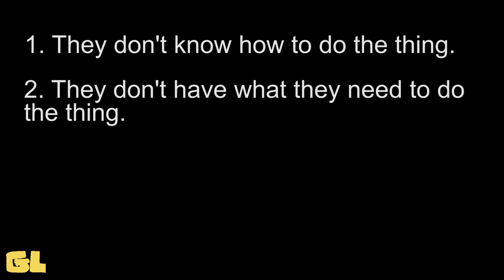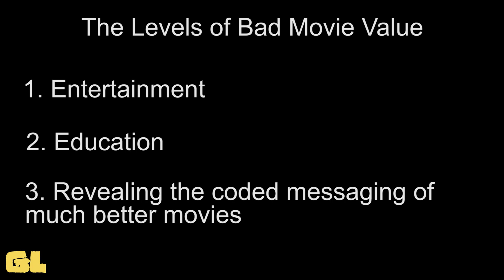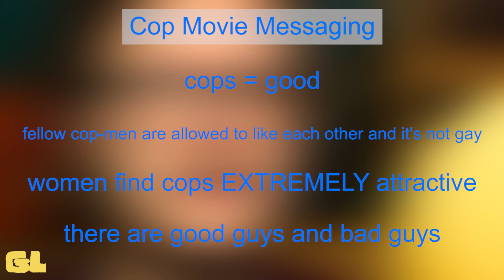the real value of bad movies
So I got this little sample pack of fancy paper from the art store the other day, and when I sat down to start using some of it, I put my nose to the paper and the smell immediately put me back in grade school, to the smell of the one SpaceMaker pencil case I had. Which is kind of weird because I don't think anything in that pencil case smelled like this fancy paper. Maybe it smells like the combination of all things I happened to have in my pencil case at the time.

00:00:00 - Intro
00:03:26 - Level 1
00:07:24 - Level 2
00:11:06 - Level 3
00:14:56 - Outro